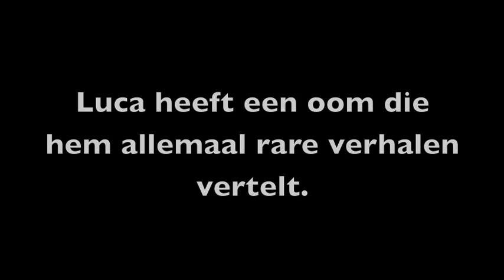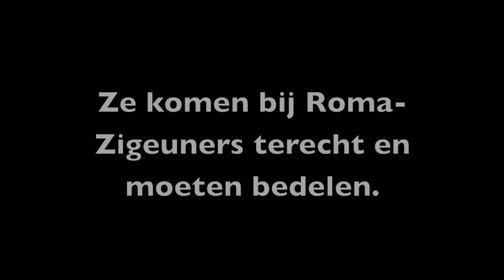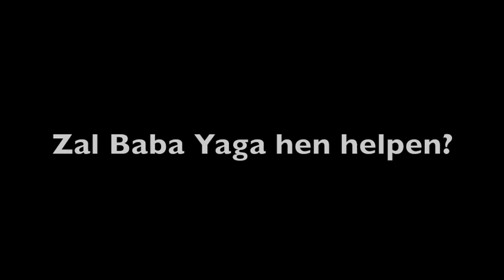Kristien Dieltiens de stille pijn van Luca